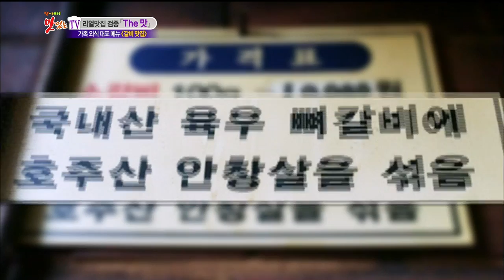[K-Food] Spot!Tasty Food 찾아라 맛있는 TV - Grilled beef rib (Nogosan-dong, Mapo-gu) 20150509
Grilled beef rib (Nogosan-dong, Mapo-gu)
▶ Click below for the latest "Delicious TV” clips ↓↓↓↓↓↓↓↓↓↓↓↓

【Delicious TV】.

MC: Kim Ho Jin, Chef Maeng Ki Yong, Shin Bora, Cha Yae Rin